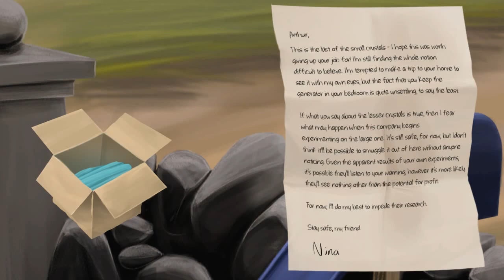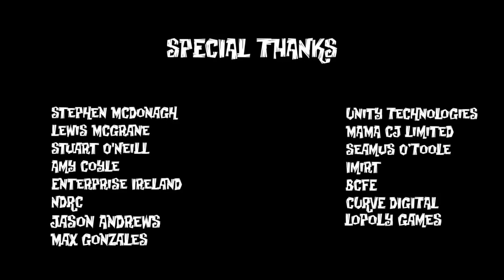The Little Acre - PC - Full Playthrough